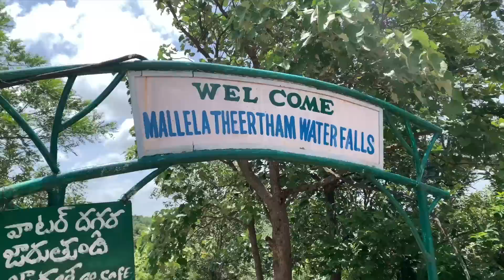SRISAILAM Road Trip | ఫస్ట్ టైం శ్రీశైలం లో WaterFalls చూశాను | TS07 motovlogs | telugu motovlogs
Iam looking forward for your valuable feedback
Thanks for your love and support guys 😍